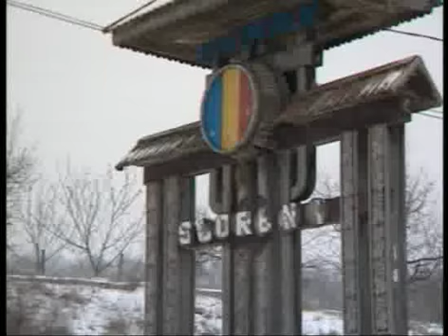Locuitorii mai multor sate, nemultumiti de taxele exagerate percepute de preoti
Taxele percepute de preoti pentru inmormantari nu ar trebui sa depaseaca 500 de lei. Declaratia a fost facuta de secretarul Mitropoliei Moldovei, Vadim Cheibas, care le mai recomanda preotilor sa faca slujba gratis pentru oamenii care nu au bani. Intre timp, locuitorii mai multor sate printre care si cei din Scoreni, Straseni, se plang ca li se cer sume prea mari. Oamenii spun si ca din taxele exagerate preotul din sat si-a facut avere.